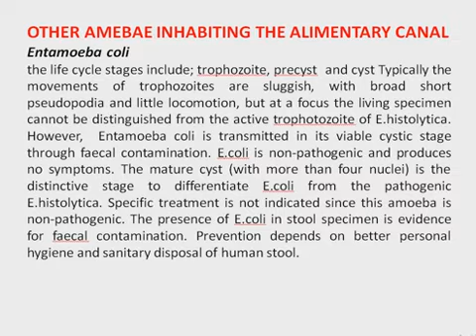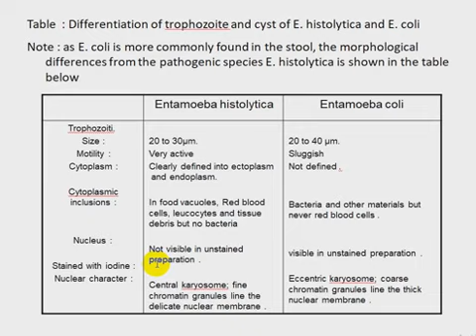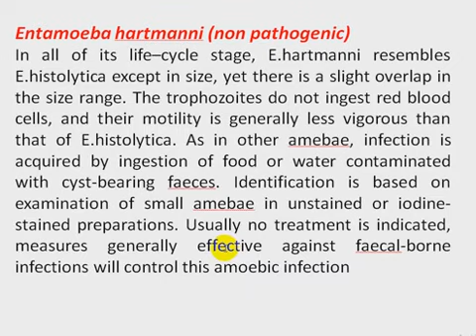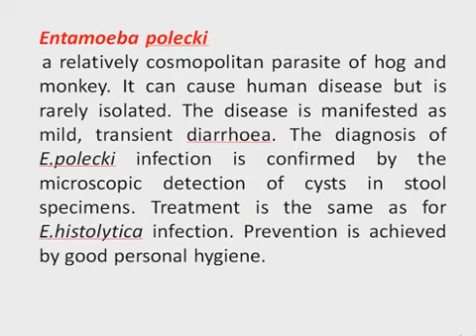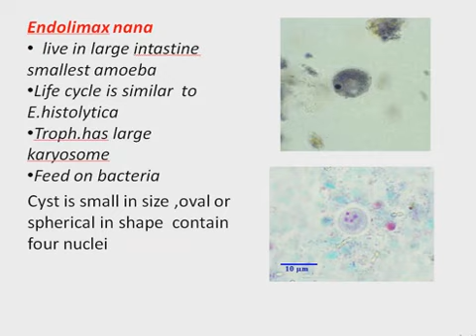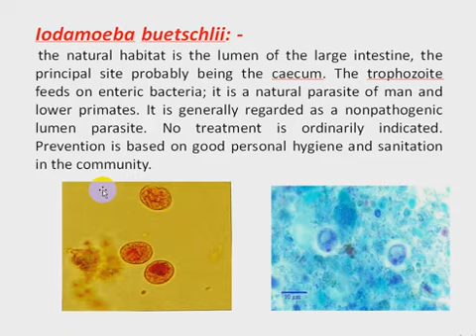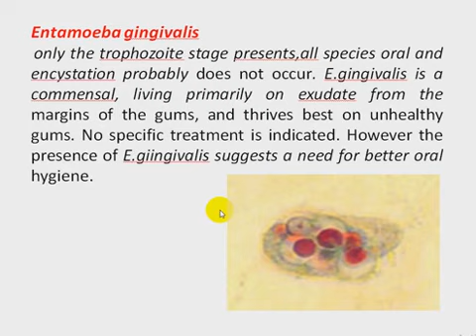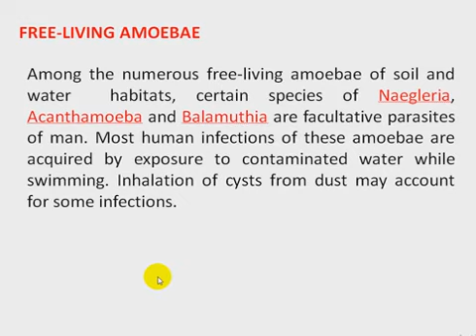Parasitology lec2 part3